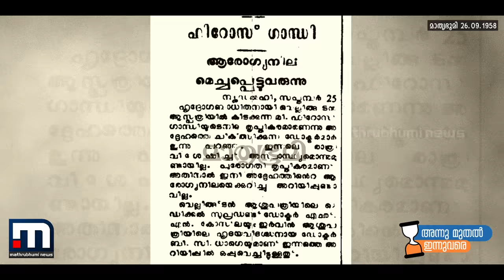പ്രിയങ്കയും രാഹുലും എങ്ങനെ ഗാന്ധിയായി ? EP 8 | Story Of Feroze Gandhi | Mathrubhumi News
പ്രിയങ്കയും രാഹുലും എങ്ങനെ ഗാന്ധിയായി ? രാഹുലിന്റെയും പ്രിയങ്ക യുടെയും മുത്തശ്ശന്‍, കോണ്‍ഗ്രസ്‌കാര്‍ മറന്ന ഫിറോസ് ഗാന്ധിയെക്കുറിച്ച് |
അന്നുമുതല്‍ ഇന്നുവരെ |Mathrubhumi News

Happy viewing!